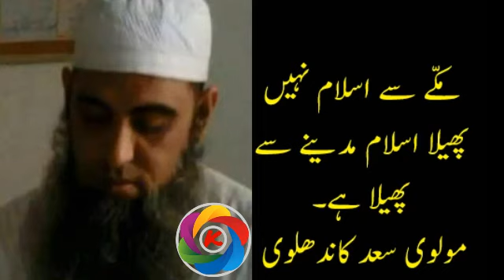Islam makke se nahi faila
[1/12, 2:57 PM] .: [1/12, 2:18 PM] .: [12/18/2018, 2:26 PM] .: [12/7, 9:45 AM] 🎤: [11/21, 11:52 AM] 🎤: [11/17, 9:23 PM] ⚽: [11/14, 2:07 PM] .: [11/14, 9:58 AM] .
*مولانا سعد فرماتے ہیں کہ "جسکو اس کام سے اللہ کی مدد کا یقین نہ ہو وہ خودکشی کر لے"*
مرکز نظام الدین تا قیامت تک مرکز رھیگا
*مسجد کے باہر دعوت دینا خلاف سنت ہے*
*قیرت کے مقابلے میں قران پڑھنے والا ریا کار ھوتا ہے*
*صفّہ مدرسہ نھیں تھا*
*مکّہ اور مدین کے بعد قابل احترام جگہ مرکز نظام الدین ہے*
*اللّہ کے پاس ھدیت ھوتی تو اللّہ تعالا نبیوں کو کیوں بیھجتا*
*میں امیر ھوں*
*موبائل میں قران پڑھنا بدعت ہے*
*اورنگ آباد کے اجتماع میں فرشتوں نے خدمت کی*
*مولانا سعد نے پھر اجتہادی غلطی کی*
*شورئ بنانا فتنہ ہے*
*تبلیغ کاکام فرضِ عین ہے*
*مولانا سعد کے مکس بیانات*
*مولانا سعد نے رفع دین کیا*
*مولانا سعدکی دو زبانیں*
*مولاناسعد کی دو قسم کی باتیں*
*مولانا سعد کی دو زبانیں پارٹ (1)*
*مولاناسعد کی دو زبانیں پارٹ(2)*
*مولانا سعد کی دو زبانیں پارٹ(3)*
*مولانا سعد کی دو زبانیں پارٹ(4)*
*دو شرم گاہ کے ملنے کو نکاح کہتے ہے*
*مولاناسعد کے نزدیک توبہ کی چار شرتیں ہے*
*مولانا سعد نے صحابہ کے بارے کیا کہ دیا*
*مسجد ضرار میں جمع ھونے والے مسلمان تھے*
*مرکزیت کیسے ختم ھوتی کیا حضرت عثمان رض. کو نھیں پتہ تھا*
*مرکز نظامالدین کے بارے میں غلط سوچنا مکّہ مدینے کے بارے میں غلط سوچنے کے برابر ہے*
*سارے عالم کو مرکز نظام الدین سے رجوع کرنا ہے*
*مولانا سعد کی دوغلی پولیسی*
مولانا سعد بعیت کرے تو نبوت والا راستہ اور مولانا زبیر کرے تو بڑا بننے والا راستہ
*جو علماء کیمرے والے موبائل  پر سکوت اختیار کیے وہ علماء سو ہے*
*مولانا سعد صاحب*
*جو شادی آپکے معمول سے ہٹی اسی میں آپکو ازیت ھوئ مولانا سعد*
*موسئ علیہ س